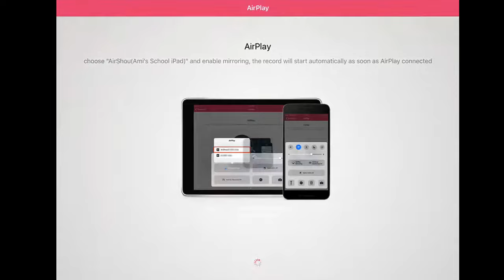How To Be Cool And Popular